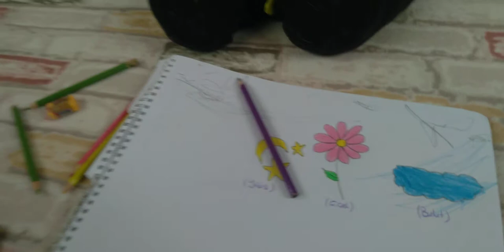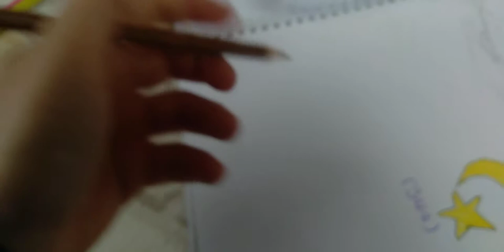yigit resim yapiyor arkadaslar cokkk güzell ❤😝🤷‍♀️💕